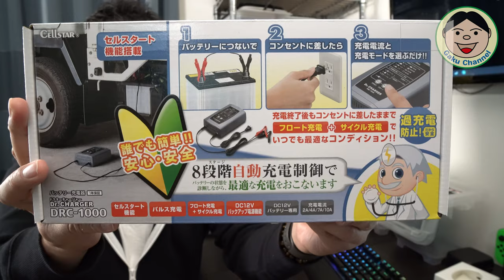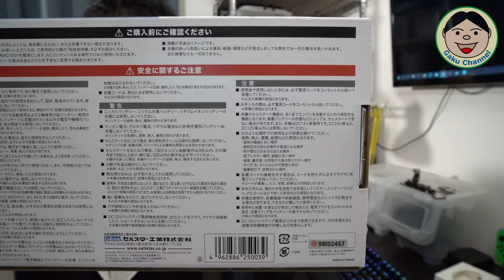『セルスター工業製』「DC12V専用」セルスタート機能付バッテリー充電器『DRC-1000』のご紹介！！診断機能など満載の全自動チャージャー／#205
電装系満載の僕のバイクですが、やはりバッテリーが心配(;´･ω･)
実際ヤバい時あったんです。過去（学生時代）にも山でバッテリー上がって、大変だった事があったので.
そこで、今回の【チャージャー】を購入しちゃいました。（実は既にチャージャーあったんですが、久々に使おうと思ったら上手くいかない. 故障してたみたいです(T_T)）
1万くらいするんで地味に痛い出費なんですが、買うならやはり【長く使えて】【高機能な物】を！！と思っちゃうんですよね～
このセルスター工業『DRC-1000』は、バッテリー交換する時なんかに時計なんかがリセットされちゃうのを防ぐ【バックアップ電源機能】や、バッテリー上がり時の【セルスタート機能】なんかも入ってるんですよ～ヾ(≧▽≦)ﾉ
思ってたより本体が大きかったですが、機能的に大満足！！
詳細は、動画でどうぞ（笑）

商品紹介サイト：

●『DRC-1000』
Amazonサイト：

★車両接続ケーブルの部材・工具など
・エーモン ダブルコード 2.00sq 6m 赤/黒 1184

・エーモン カプラー2極 250型 M282

・エーモン ヒューズホルダー DC12V・120W/DC24V・240W 10A(MAX) Y74

・エーモン 管ヒューズ 10A 2本入 1256

・エーモン バッテリークリップ 1685

・丸型端子セット

・エーモン ターミナルセット(中)：

・KTC(ケーテーシー) 9.5mm (3/8インチ) ソケット レンチセット：

★★ 以下は諸々の情報載せときますねヾ(≧▽≦)ﾉ ★★

販売サイトは、基本的にAmazon又はSYSTEM5へリンクしています。
（仕様などの確認等にご活用ください。）

●OsmoAction関連

○ZHIYUN Rider-M

〇コントローラーホイール／アクセサリーマウント／ワイヤレスモジュール
〇広角レンズ

●カメラ関連

〇SAMYANG（サムヤン）AF 18mm F2.8 FE

『装備品』
〇アライヘルメット ASTRO-IQ XO
〇GIVI(ジビ) リアボックス E43NTL-ADV

『電装系』
〇UNI-SHINE 30WLedフォグランプ
〇EFFEX グリップヒーター
〇DAYTONA バイク専用電源 USB2ポート

『外装品』
〇Tiakia バイク スマホ ホルダー
〇汎用 ナックルガード
〇キジマ ハンドルマウントステー
〇キジマ ヘルメットロック

『整備用品』
〇AZ エンジンオイル MEG-024
〇キタコ アルミドレンボルト

●ドローン

『DJI』
〇Phantom 4 Pro V2.0（最新Verです）
〇MavicAir FlyMor Combo（追加バッテリー等同梱モデル）
〇Ryze Tello Boost Combo（追加バッテリー等同梱モデル）

【バック】
〇Manfrotto MB BP-D1（Phantom専用バックパック）

【その他小物】
〇PGY Phantom4 シリーズ用 投下システム
〇GameSir製 T1d（Tello対応コントローラー）
〇Webetop 155Whポータブル電源（MavicAir充電用）
〇75cm ランディングパッド

〇SUNLU 3DプリンタフィラメントPLA

【テント・タープ等】
〇mont-bell サンダードーム 2
〇Amazonベーシック テント
〇GEERTOP テント 2人用
〇FIELDOOR ヘキサタープ
〇ELLISSE 鍛造ペグ

【寝具】
〇MoonLence キャンプコット
〇FIELDOOR 自動膨張マットレス

【椅子・用品】
〇Helinox チェアゼロ
〇Coleman キャプテンチェア

●PeakDesign関連

【バック】
『TRAVELシリーズ』
〇TRAVEL BAGS
〇TECH POUCH
〇WASH POUCH
〇PACKING CUBE(小)
〇PACKING CUBE(大)
〇CAMERA CUBE(小)
〇CAMERA CUBE(中)
【2020.3現在 Amazonで販売していません】
〇CAMERA CUBE(大)
〇RAIN FLY

『EVERYDAYシリーズ』
〇EVERYDAY SLING 5L
〇EVERYDAY BACKPACK（チャコール）
〇FIELD POUCH（アッシュ）

『その他カメラ用品』
〇PeakDesign LEASH（ベルト）
〇CAPTURE（カメラワンタッチ固定具）